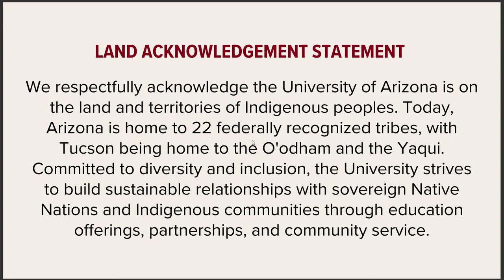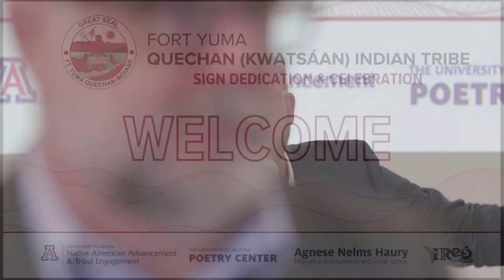Quechan-Poetry Center Building Sign Dedication and Celebration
Join us to celebrate the Poetry Center building sign, which now features a dedication in the Quechan (Yuma) language as part of the University of Arizona’s Native Languages of Arizona Campus Sign Initiative. A collaboration of the University’s Linguistics Department and the Office of Native American Advancement and Tribal Engagement, the initiative is part of broader efforts to make the University a welcoming and inclusive place for Native American students, faculty, staff, and visitors, and to honor the Native Nations in Arizona. The dedication will include remarks from University and Tribal leadership, as well as a reading from Deborah Jackson Taffa, a member of the Quechan Indian Tribe, and Director of the IAIA MFA in Creative Writing, as well as the author of the memoir Whiskey Tender.